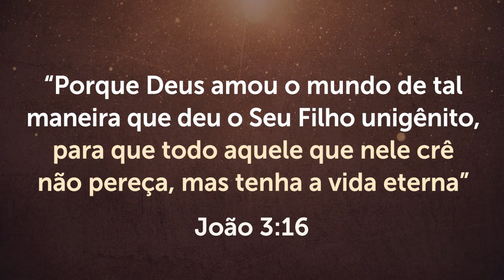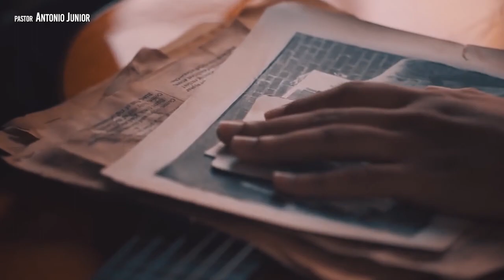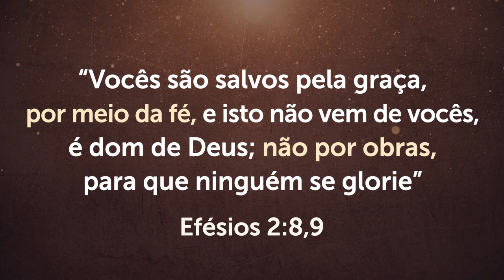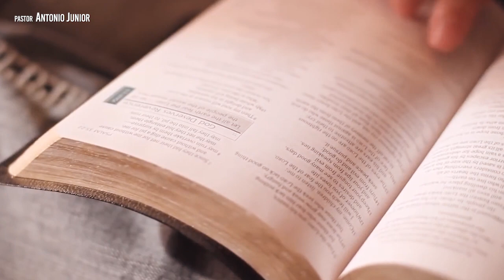A MAIORIA DAS PESSOAS NÃO SABE COMO IR PARA O CÉU - Momento com Deus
Muitos acham que para ir para o céu é preciso ser uma pessoa boa, honesta, e ter uma religião, não importa qual seja, pois dizem que "todos os caminhos levam a Deus". Mas a Bíblia diz que nada disso pode nos dar a salvação, porque todos nós somos pecadores e isso nos impede de ter acesso a Deus, pois Ele é Santo. Mas existe uma solução que quero te mostrar neste vídeo!

Se você gostou deste vídeo, leia esta mensagem no meu site em que explico o plano de Deus para a sua vida

📕 Adquira os meus livros com mensagens de Fé.